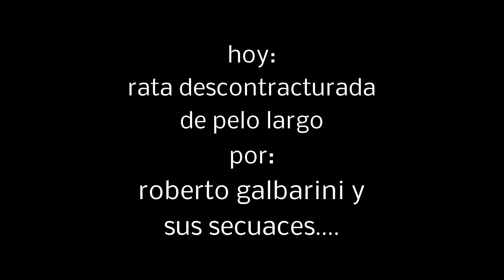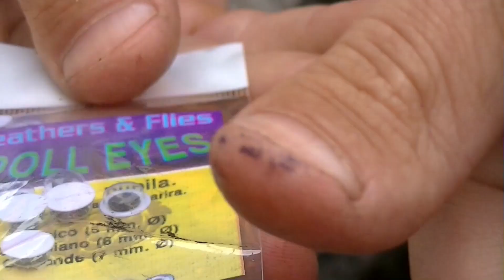Atado de moscas para dorados, tarariras.(Fly tying) #21. (rata de pelo largo).el club del atado.